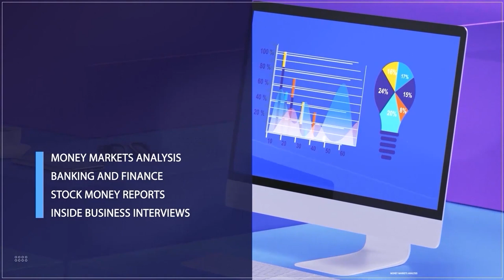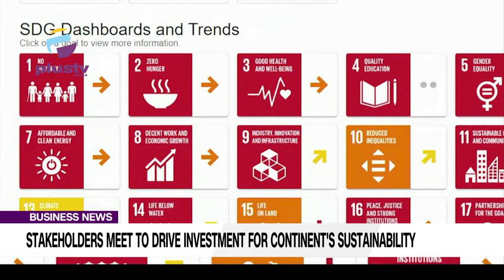Stakeholders Meet To Drive Investment For Continents Sustainability